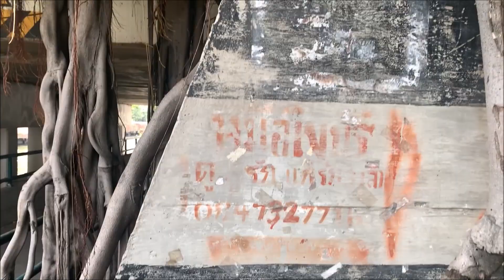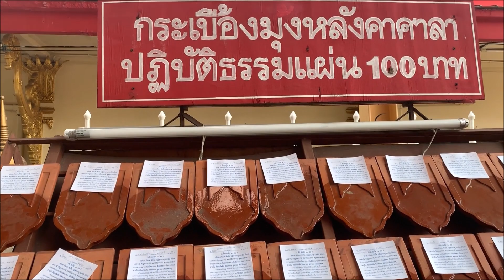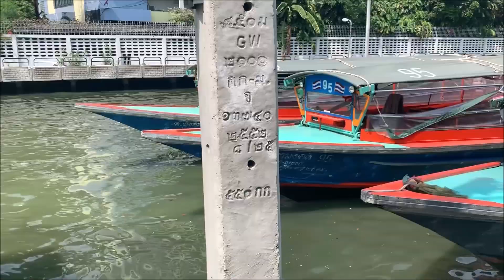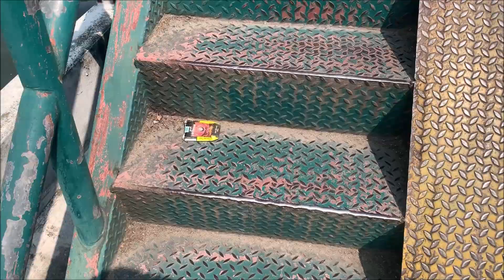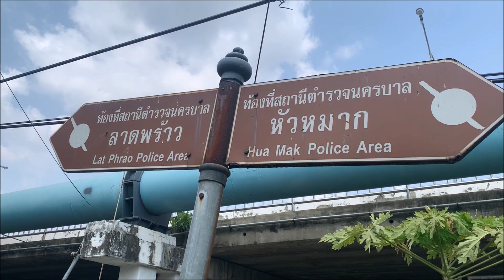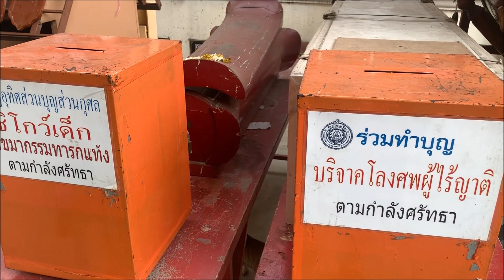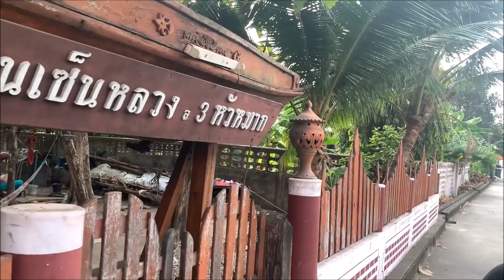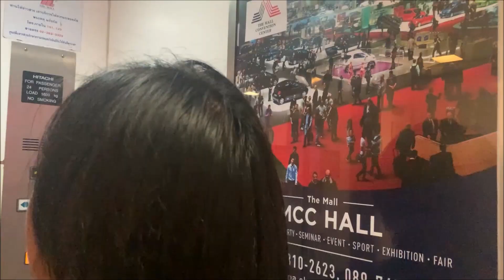เดินริมคลองแสนแสบ กับ Street Art [Walkthrough] EP.2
วัดศรีบุญเรือง